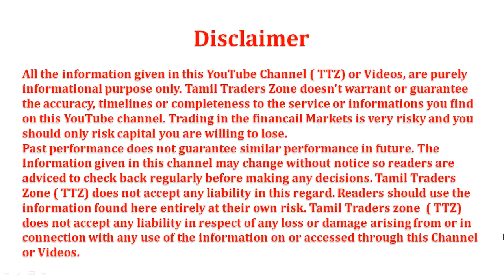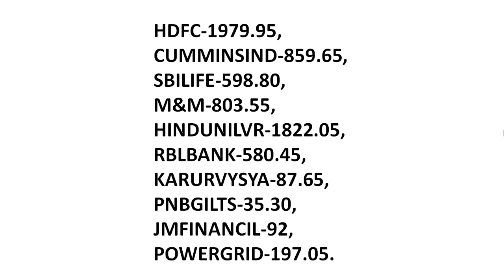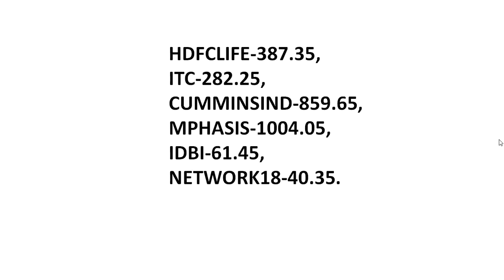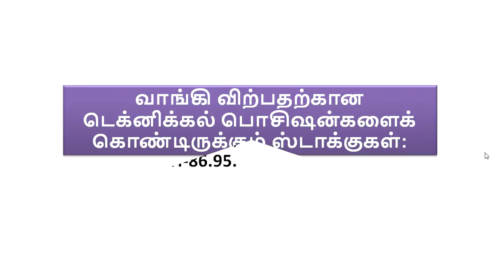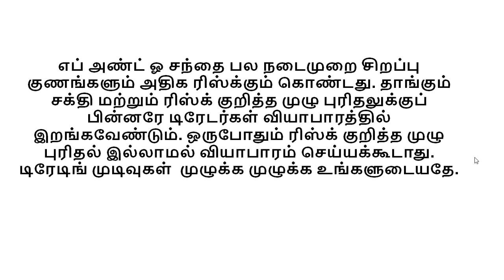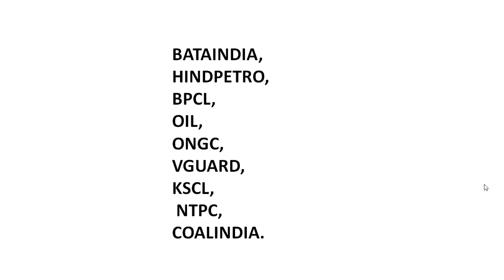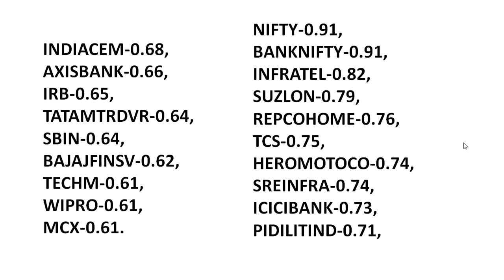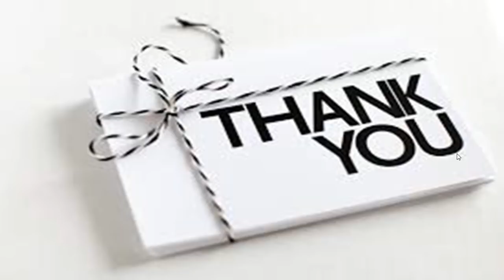NSE Equity/NSE F&O /இந்த வாரம் கவனிக்க வேண்டிய முக்கிய பங்குகள்/31.12.2018 – 04.01.2019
Saranya
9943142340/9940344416